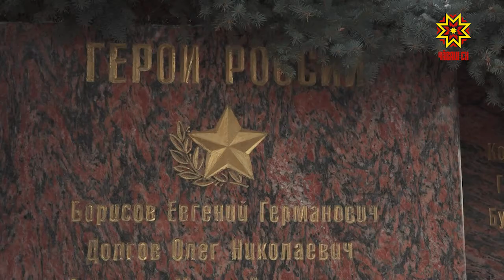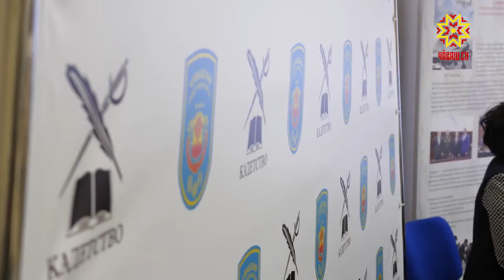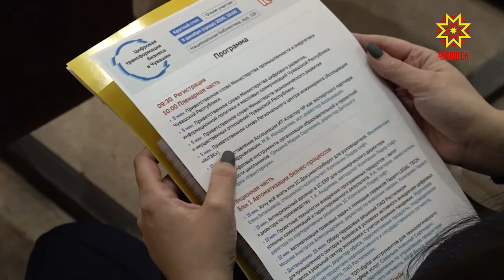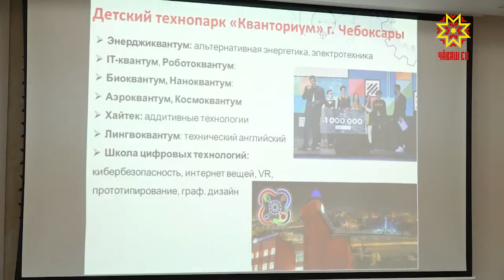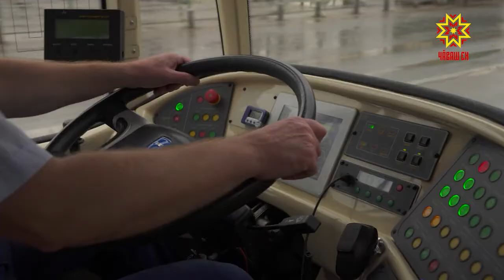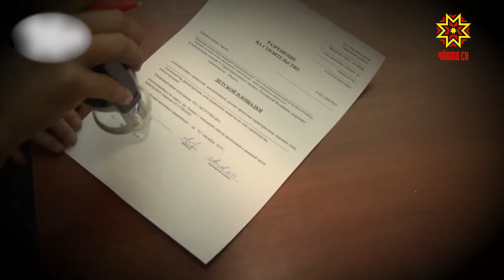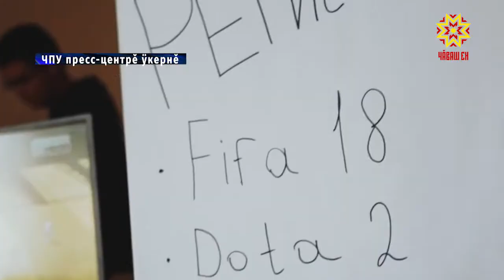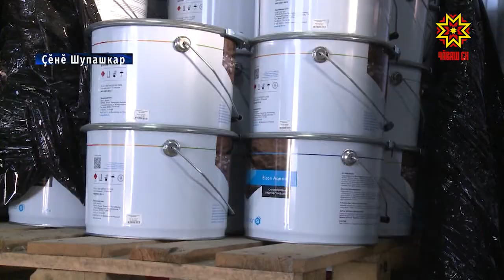Республика 09.12.2020 на чувашском языке. Вечерний выпуск